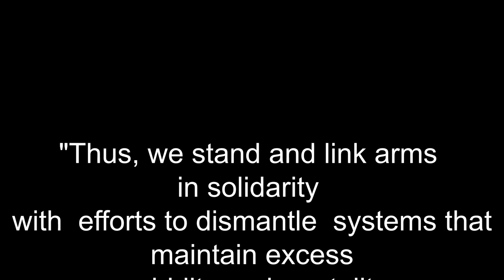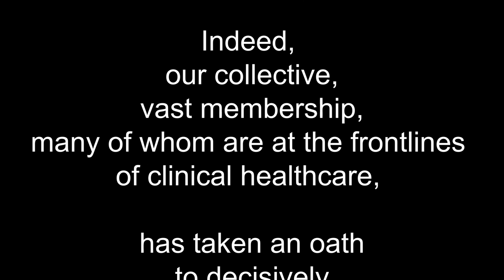Riots, Race and Reality: A Heartfelt Response From A Concerned Cardiologist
Now more than every is it paramount that individuals galvanize their resolve to stand for what is right.  In this formal thank you to the Association of Black Cardiologist, San Antonio, cardiologist, Dr. Travis Batts speaks candidly about his experience with health care disparities and racial inequalities.

He relays a sincere appreciation to the Association of Black Cardiologist (ABC), the American College of Cardiology (ACC) and the American Heart Association (AHA) for their collaboration on a letter which "denounces incidents of racism and violence".

In this letter, they seek to shift the paradigm with "kindness, compassion and grace to relieve suffering."